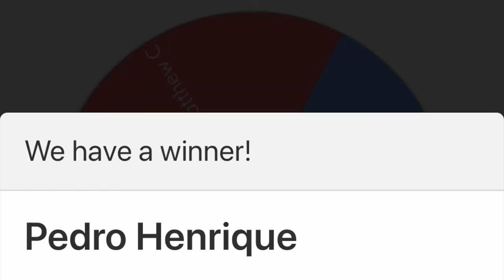20 Questions & Answers | SuperSeanic 2020 | Fireball Eggnog | Wally's World Moose Mugs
Here is my first ever Q&A video. I decided to pick 20 of the best questions that were submitted and dive right in. My kids and I also enjoy some NON-ALCOHOLIC Fireball Eggnog in our Wally World Moose Mugs which were made famous by National Lampoon's Christmas Vacation while I answer those 20 questions.

"Jingle Bells" "We Wish You A Merry Christmas"

"Jingle Bells" by Scott Holmes Music